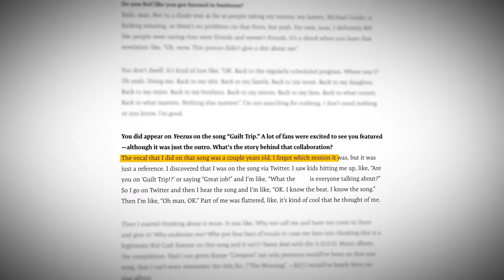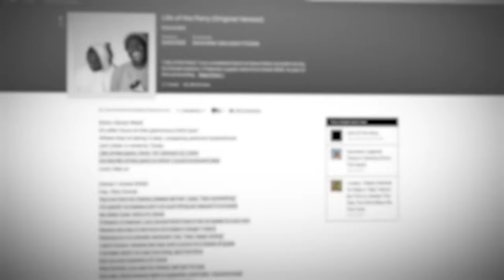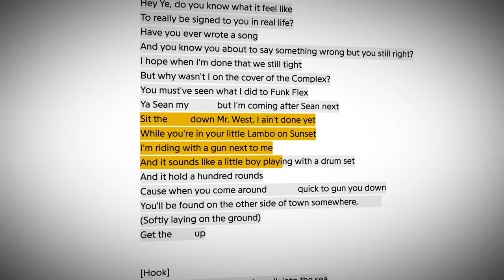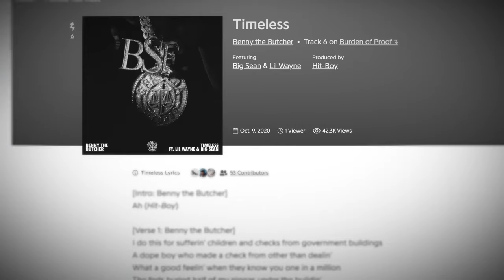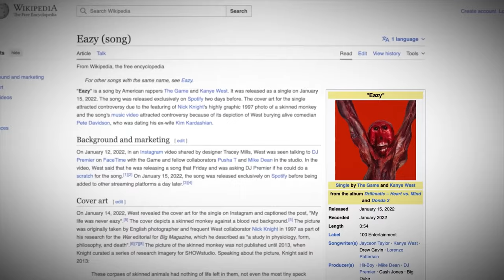Why Kanye's Proteges Turned Their Back On Him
Hold onto your seats, folks, because we've got some jaw-dropping news about Kanye West that's bound to leave you reeling. It appears that the air between Kanye and his proteges is thick with tension and resentment, hinting at a storm brewing beneath the surface. Artists like Kid Cudi, who once flourished under his influence but now find themselves distanced. So what exactly happened? We have all the tea.